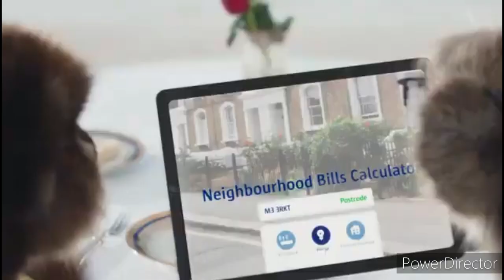Compare The Meerkat Alexander And Sergei At The Neighbour's House